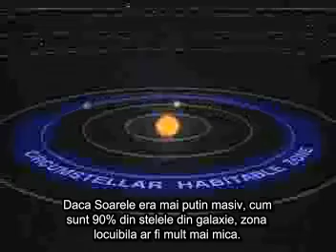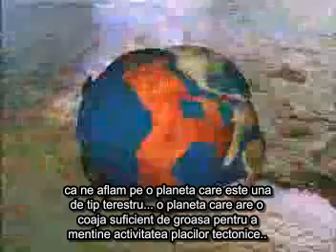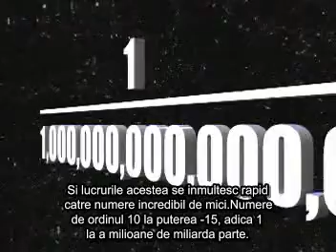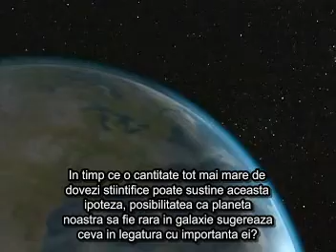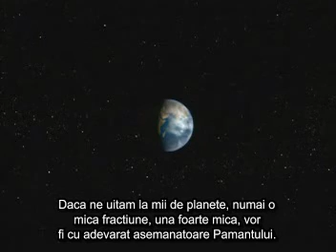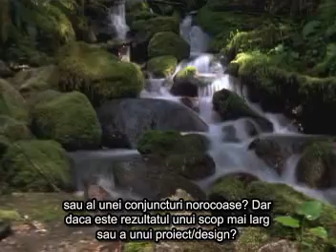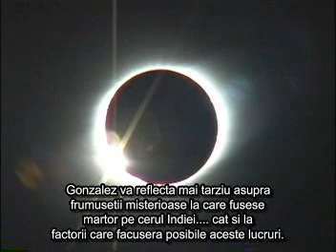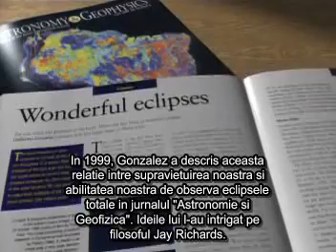Planeta Privilegiata. Planeta noastra este unica in univers ! Creatie sau evolutie ? Partea 3 / 6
Va multumim pentru vizionare.